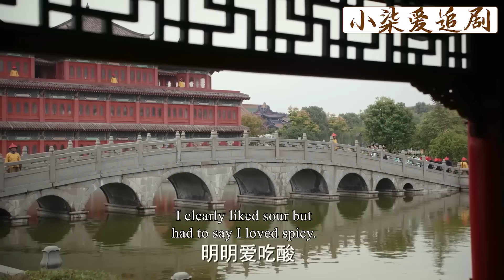皇上的怒吼聲傳遍了整個後宮，李玉嚇得沒招，趕緊找來懷孕的如懿！